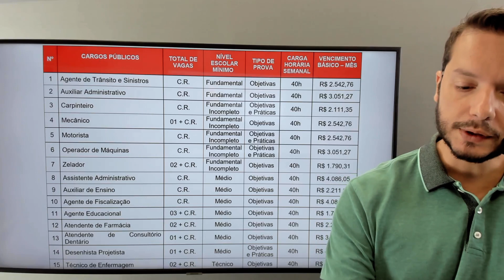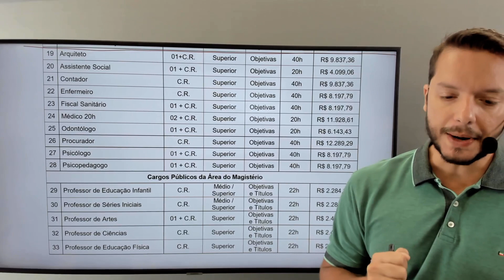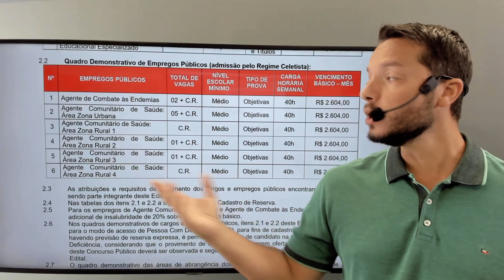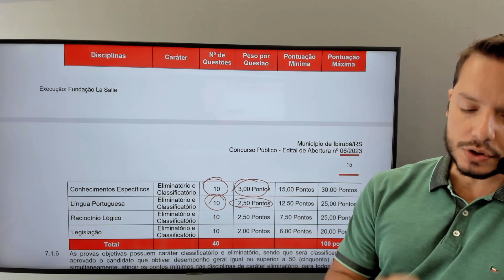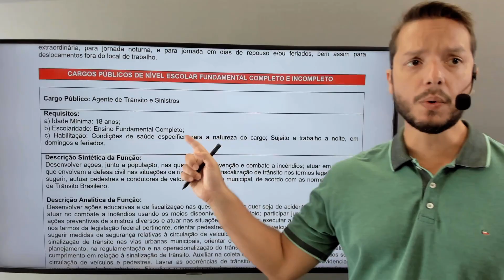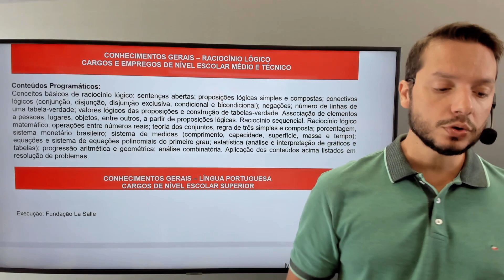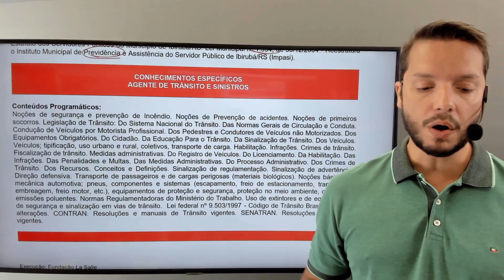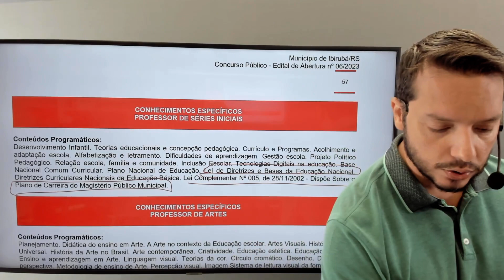Concurso Público - Prefeitura de Ibirubá - Análise do Edital